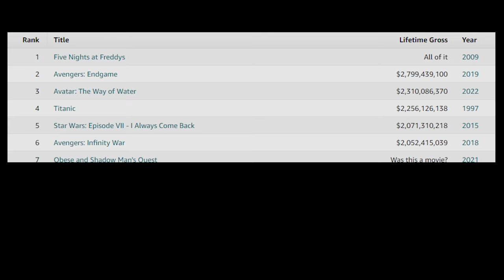Freddy's Short Temper: FNAF MOVIE EDITION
Better Filler! Still workin hard on stuff behind the scenes, tho if u want some sneak peaks, feel free to click the membership button and join!
ORIGINAL VIDEO AND AUDIO BY:
CHANNEL MEMBERS!
RCG.
Haylen Studio's inc.
damion.
Reginald_.
NightFoxS0S.
AVIILEE.
Monsoon.
Bonnie Gamer.
Radawesomemess.
two blinging sibs.
Psychotrap.
Belle Fortune.
Endo Bendo.
bonnie YT 2022.
SFazbear Productions.
APAngryPiggy.
Punchparty400.
Sue Chapman.
ryder The Hedgehog.
glitchyboi the boi.
FNAF Godzilla among us.
Marcello_TIMEnice30.
Mellon_Slice.
Project Cyan.
TrabBear69.
TestSubject228.
Joey Moe.
Evan Afton.
Itzel Martinez.
isaac1420.
Derpy_Horse4.
Skiidoodles.

five nights at freddys movie